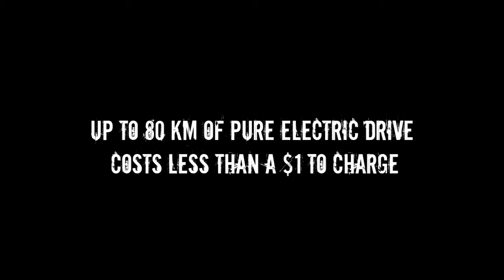Hydro Ottawa's Electric Car - Chevrolet Volt [Extended Version]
to learn more about Hydro Ottawa's new electric car

Hydro Ottawa is continuing its environmental commitment with the acquisition of a 2012 Chevrolet Volt -- Canada's first electric car with extended gas range.